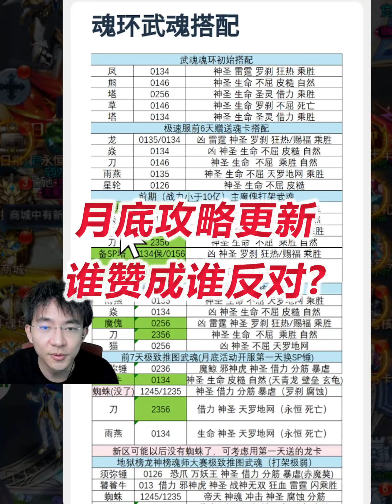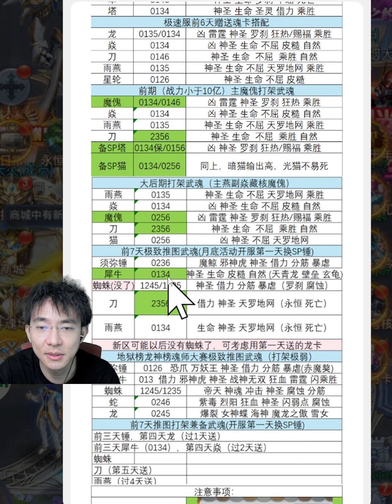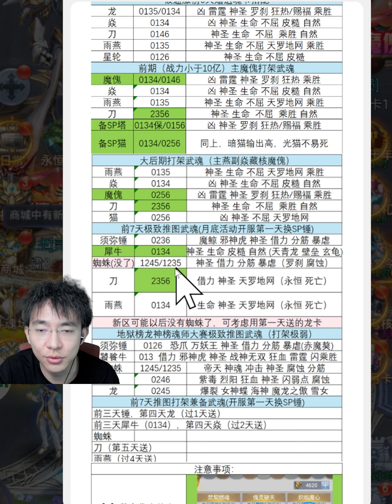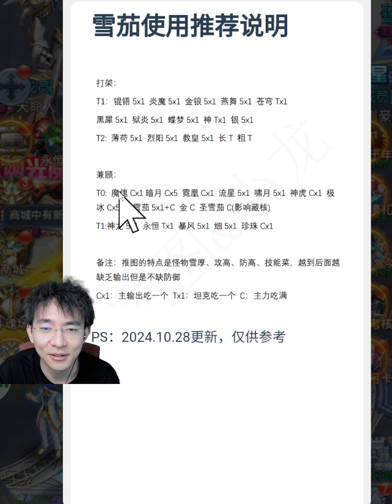月底魔傀攻略更新，感觉已经很完美啦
还有建议欢迎和我说哦
天使极速服首日2.5折：7li.cn/tu/397
灵魂序章6折（充50反20）: 7li.cn/tu/407
本频道展现氪金大佬的第一视角，游戏玩的多，充的可能就少了，还望谅解。有问题欢迎联系Wechat：Mosigin